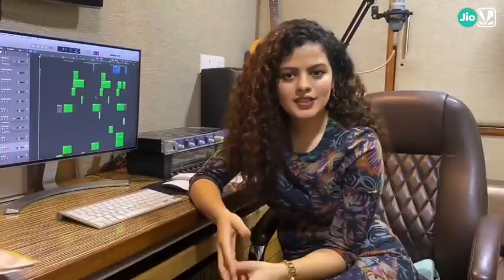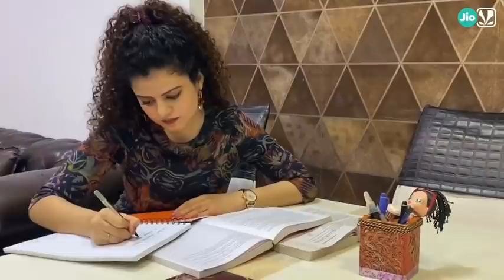A day in the life of Palak Muchhal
A day in my life with Saavn